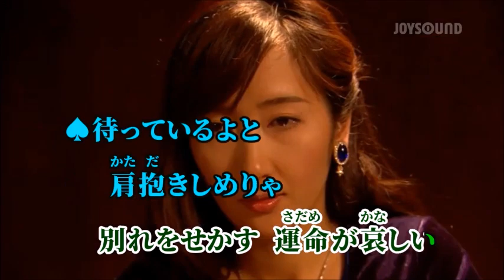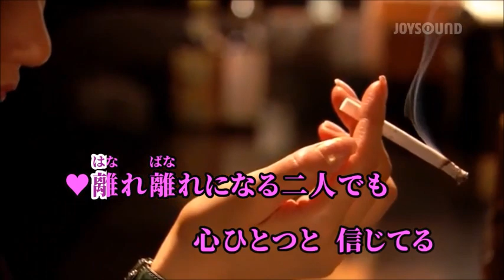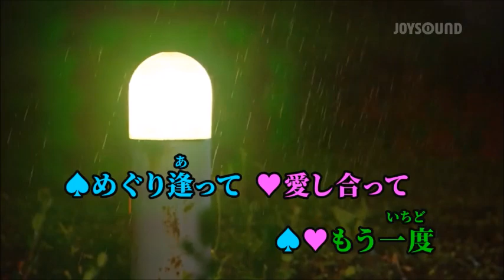ソウルの愛を東京で 三浦弘＆ハニーシックス「台詞三つがせつない！」 hiro&miya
ソウルの愛を東京で　三浦弘＆ハニーシックス　【女性パート】　和みルームさんからです。感謝！